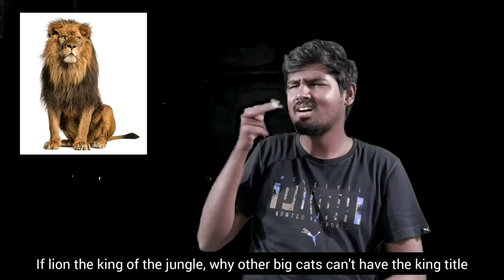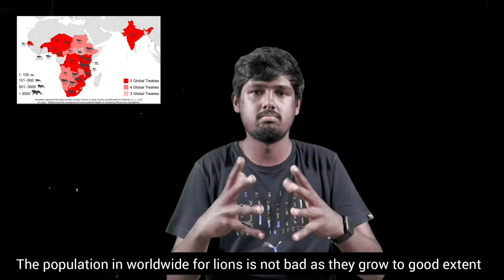Deaf Wisdom - Episode 48 "Lion - King of the jungle"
Why Lion the king of jungle?

As we know there 2 available subspecies of lion now in the world -African lion and Asian Lion

The Asian Lion is smaller than the African Lion, Lion have different looks.. the male have mane but female have no Mane

As the both sexes have turf on their tail.

Lion is the only predator that lives in group which male lead the pack with many females and cubs. The pack is called "Pride"

As the lion need to be king.. 2 males fight for the pride and the winner will be the king and take many females.

But note that if the losing lion leaving the pack with lioness and cubs. The winning lion will kill or eat the cubs to start new family.

Thus lone lion with his pride will look after the area and hunt together. Most of the hunt are taken care by lioness. Once kill the prey.. the king lion will take the prey and share the small portions to his family

As we know the lion is gentle with his cubs, Not like other big cats like tiger, leopard, cheetah, jaguar.

Lions spent many hours to sleep and active in night for hunt. Even lion are not scare of big animals like elephant, giraffe, wild buffalo, rhinoceros, etc..

In olden days, the barbary lion is the largest cat in the world but it was extinct which the modern lion like african lion and Asiatic lion

The Asiatic lion is only available in gir first in Gujarat, India

Many indian folklores mentioned the bug fight between Asiatic lion and Bengal tiger.  As both are similar in size and strength. They can't coexist together in jungle. Lions live not more than 8 years. Many lioness during sexual period are attract to lion with dark Mane. Per lioness produce 3 to 5 cubs and the population is good and mostly in African and Gujarat, India. Mane help the lion to remain cool even in hot climate and also difficult for other big cats like tiger to bite the neck of male lion.

So lion is the gentle cat but ferocious that stands for courage.